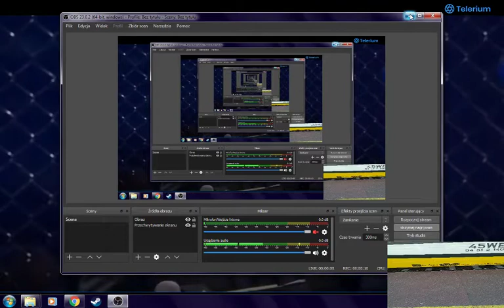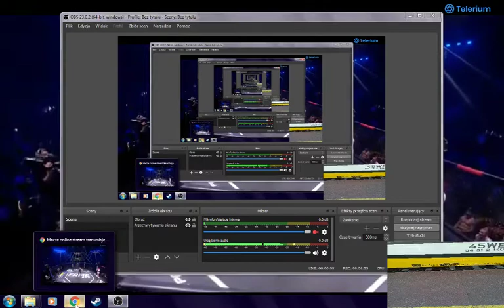linkiewicz vs godlewska famemma3